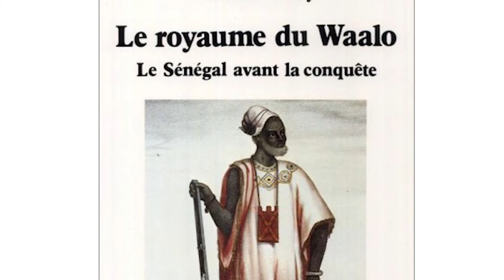Faites connaissance avec l'histoire du Sénégal par L'historien Assane Leye